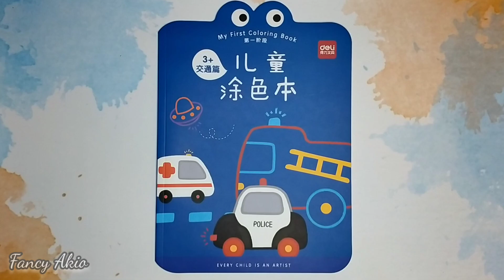Tour Car | Coloring for Kids #224 | Mewarnai untuk Anak | Page 08 DELI Coloring Book Vehicle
Hi, Friends !
Thank you and enjoy the video ! ~\(^O^)/~
Tour Car | Coloring for Kids |  Mewarnai untuk Anak | DELI Coloring Book Vehicle
Coloring Book : DELI My First Coloring Book Phase 1 -  Vehicle
Crayon : DELI Oil Pastel Colorigin 36 Colors
🧸 MUSIC SOURCE 🧸
TITLE     : Ponies And Balloons
GENRE   : Children's
MOOD    : Happy